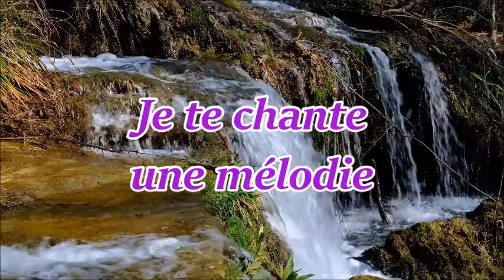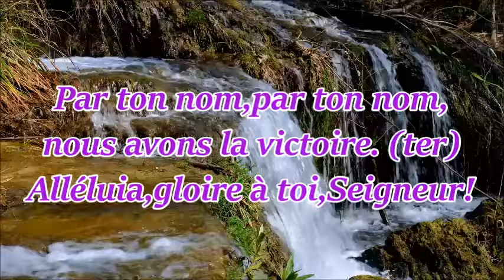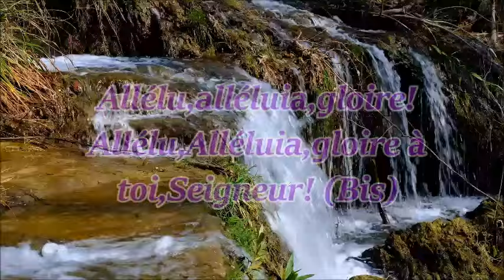Je te chante une mélodie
Film: La Cascade